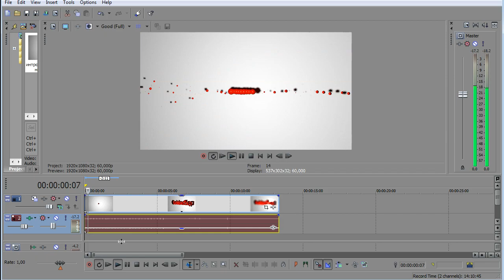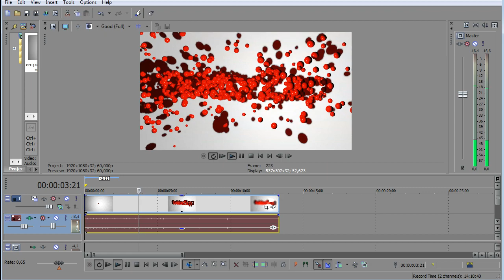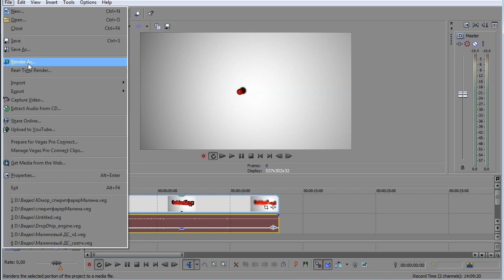Sony Vegas Pro 13 Как замедлить/ускорить скорость просмотра видео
Sony Vegas Pro 13 Как замедлить скорость просмотра видео
Sony Vegas Pro 13 Как ускорить скорость просмотра видео